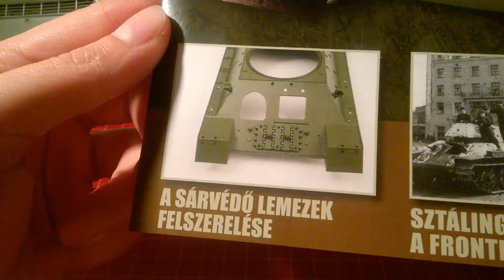T34/85 harckocsi makett 24.rész (Sárvédő lemezek felszerelése)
Na ez a rész is nagyon rövid lett de megnyugtatlak benneteket a következő hosszabb lessssssssssssssssssssz.